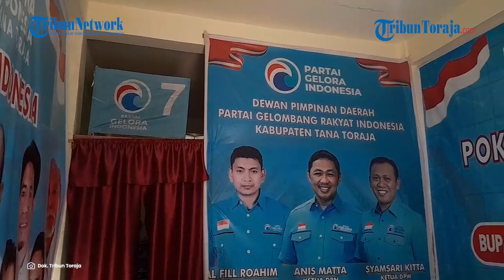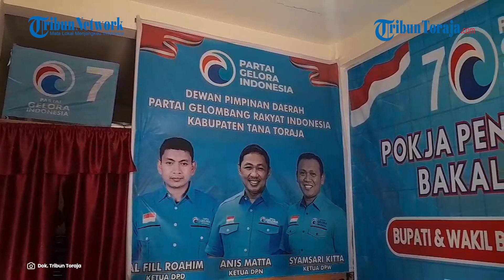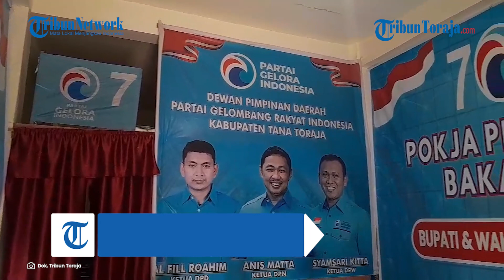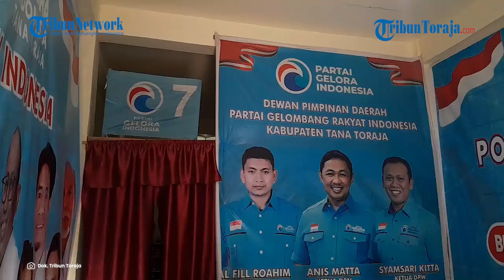Partai Gelora jadi Partai Kedua yang Didatangi Nico Biringkanae Untuk Maju Sebagai Calon Bupati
TRIBUNTORAJA.COM, MAKALE - Tim penjaringan Partai Gelora Tana Toraja kembali menerima pendaftar bakal calon kepala daerah untuk Pilkada 2024, Selasa (21/5/2024) sore.

Bupati Tana Toraja periode 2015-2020 sekaligus Dewan Pertimbangan Partai Nasdem Tana Toraja, Nicodemus Biringkanae, menjadi salah satu pendaftar calon bupati di Partai Gelora.

Diketahui Partai Gelora menjadi partai kedua yang didatangi Nicodemus, setelah sebelumnya mendaftar di Partai Nasdem.

Pendaftaran Nicodemus diwakili oleh Kader NasDem, Nur Sidik Achmad Toago, yang didampingi oleh pengurus lainnya di Sekretariat DPD Partai Gelora Tana Toraja, Makale, Sulawesi Selatan.

Sidik dan rombongan NasDem diterima langsung oleh Ketua DPD Partai Gelora Tana Toraja, Al Fill Roahim.

“Hari ini pendaftar ketiga ada bapak Nicodemus Biringkanae yang diwakili oleh timnya dari partai NasDem. Beliau mendaftar sebagai calon Bupati Tana Toraja,” ujar Al Fill Roahim saat dikonfirmasi.

Sebelum Nicodemus, Wakil Bupati Tana Toraja sekaligus Ketua DPC Gerindra Tana Toraja, Zadrak Tombeg, telah lebih dulu mendaftarkan dirinya yang diwakili oleh pengurus pada Jumat, 17 Mei 2024).

Kemudian ada Wakil Bupati Tana Toraja periode 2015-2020 pasangan Nicodemus saat itu sekaligus Ketua DPD II Golkar Tana Toraja, Victor Datuan Batara (VDB), juga mendaftar secara langsung pada Sabtu, 18 Mei 2024.

Tim penjaringan Partai Gelora membuka pendaftaran bakal calon kepala daerah mulai 17 Mei 2024 hingga Jumat 24 Mei 2024 nanti, dengan tiga hari masa pengembalian formulir.

Sebelum memilih bertarung di Pilkada serentak, Nicodemus mengincar kursi DPR RI dari dapil Sulsel 3 dalam Pemilu 2024.

Sayangnya, perolehan suaranya tidak mencukupi untuk membawa Nicodemus duduk di Senayan.

Di Tana Toraja, Nicodemus hanya mendapatkan total 4.285 suara.

Perolehan suaranya kalah jauh dari kader Partai Nasdem lainnya, Eva Stevany Rataba, yang mengumpulkan 24.343 suara.

Sementara itu, diketahui Partai Gelora mendapatkan 1 kursi di DPRD Tana Toraja hasil Pemilu 2024. Satu kursi Partai Gelora ini diraih Dahlan Kombong Bangngapadang.

Artikel ini telah tayang di Tribuntoraja.com dengan judul Kembali Ramaikan Bursa Pilkada Tana Toraja, Nicodemus Mendaftar Calon Bupati di Gelora,